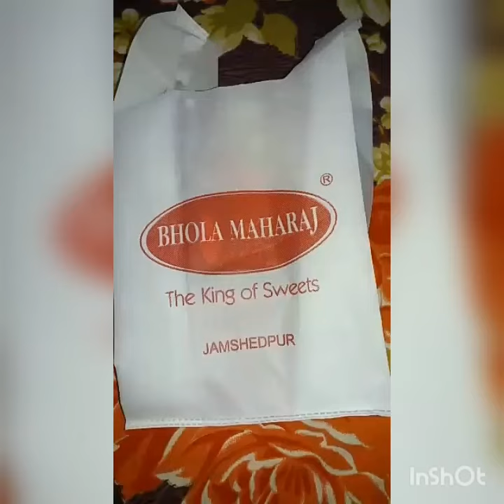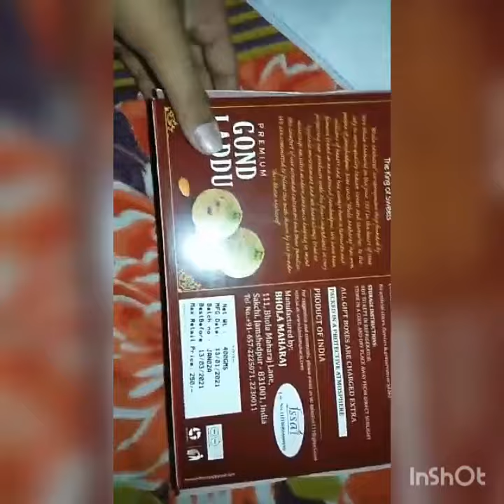Gond ka laddu of the BHOLA MAHARAJA unboxing